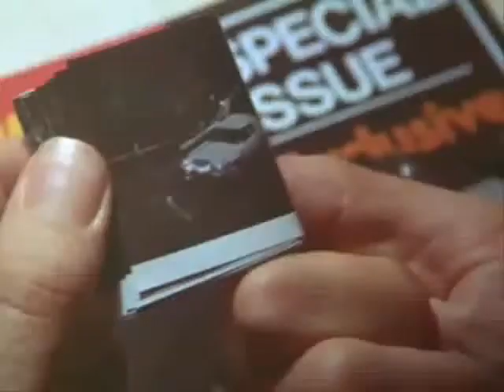Blow Out - Theatrical Trailer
Original 1981 motion picture trailer.